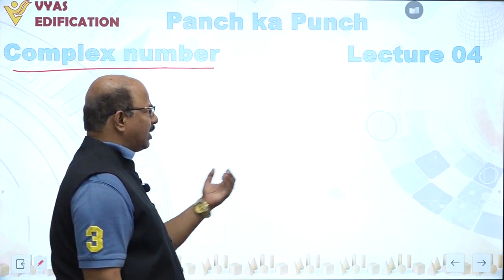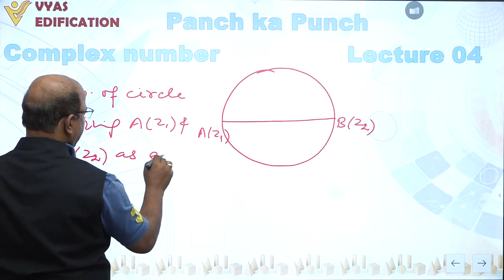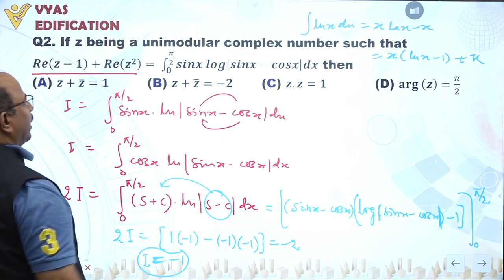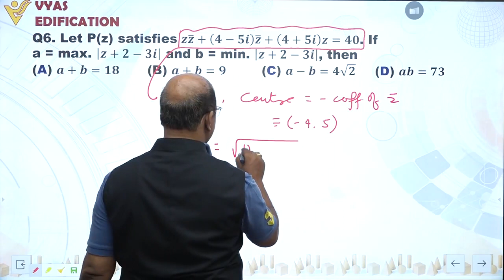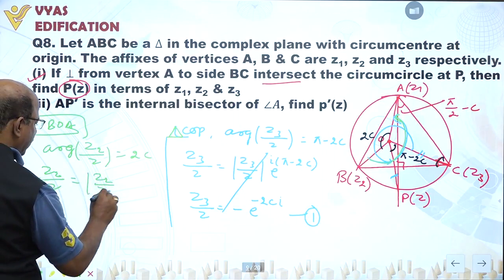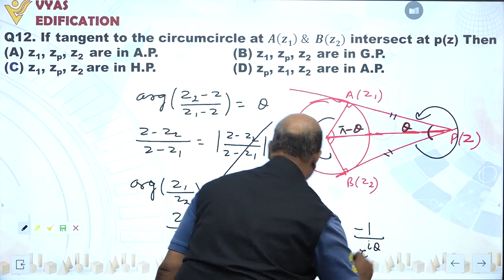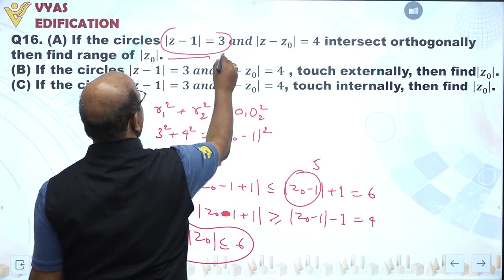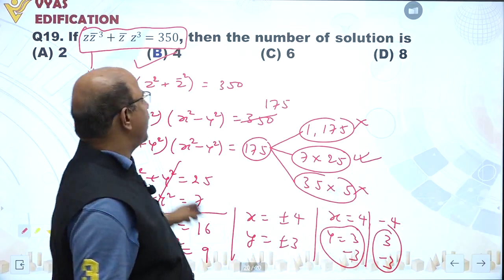Panch ka Punch @ A short Lecture on Complex Number for JEE Mains & Advance also useful for nda